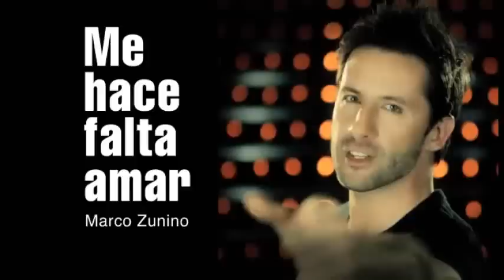Marco Zunino- Me hace falta amar (Video Oficial)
este video es lo ultimo de lo mejor